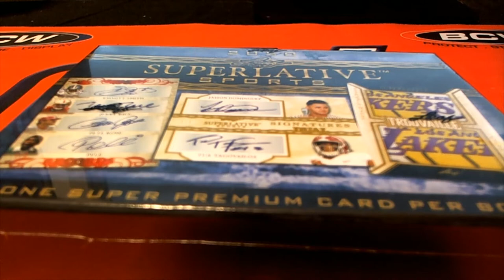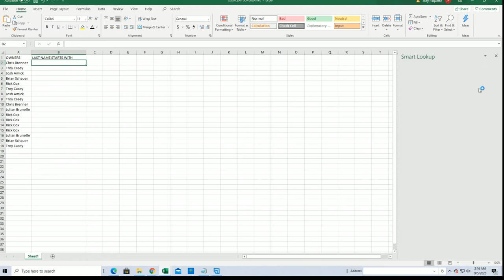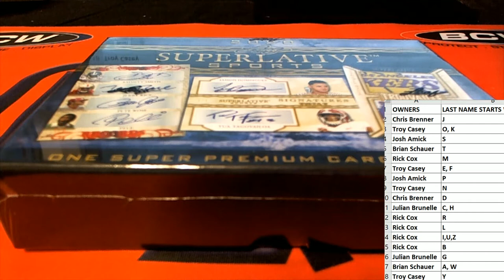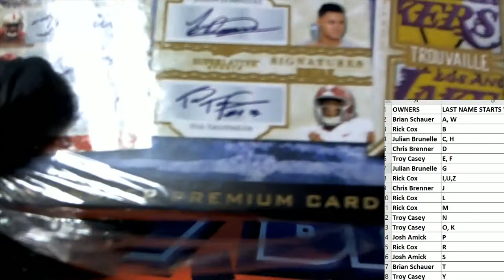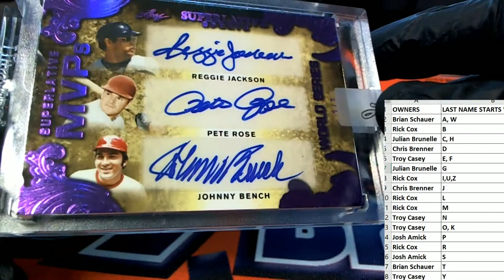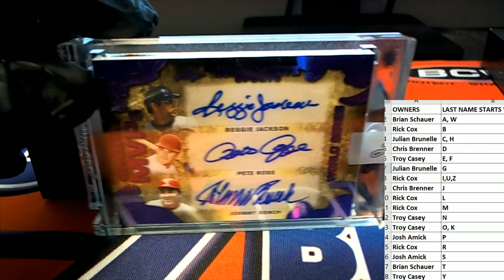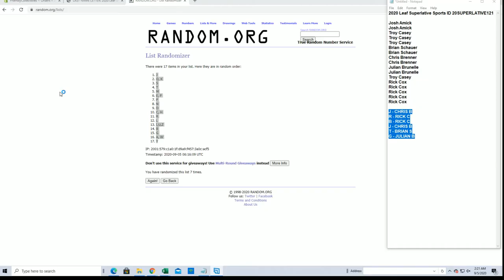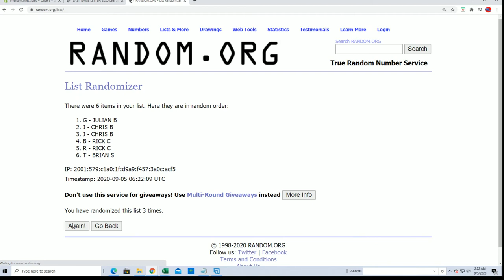2020 Leaf Superlative Sports ID 20SUPERLATIVE121